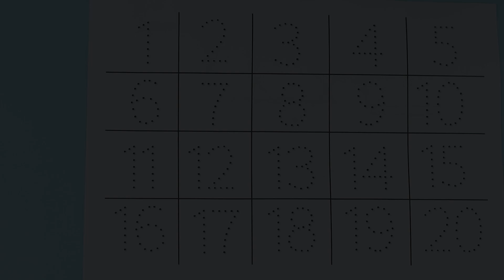123 Numbers | 1234 Number Names | 1 To 20 Numbers Song | 12345 learning for kids | Counting Numbers